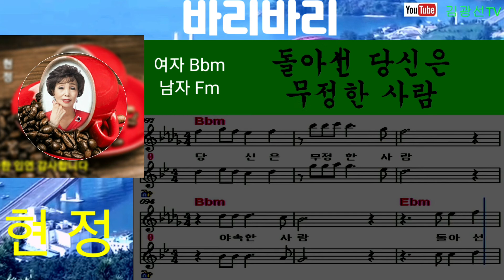현정 *배워봅시다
♡ 바리바리(현정)를 많이 사랑해주세요. 김광선TV 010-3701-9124드림

내 가슴에 바리바리 정을 쌓놓고
매정하게 바리바리 그리움을 쌓놓고
떠나는 당신은 야속한 사람
돌아선 당신은 무정한 사람
사랑 사랑 그사랑에
아픔만이 남을 줄 정말 몰랐네
가실바엔 바리바리 미운정도 싸들고 가지